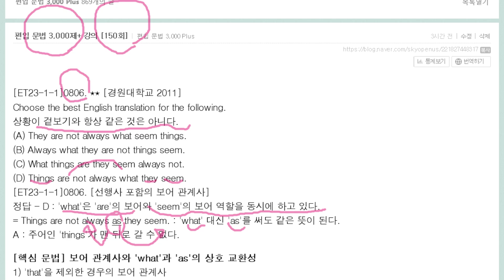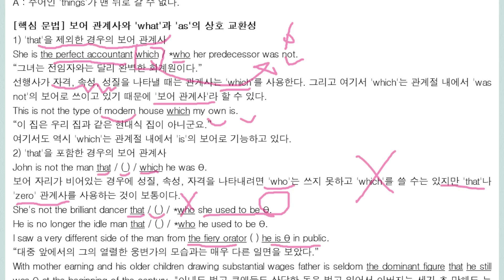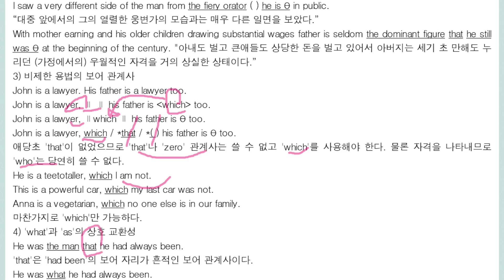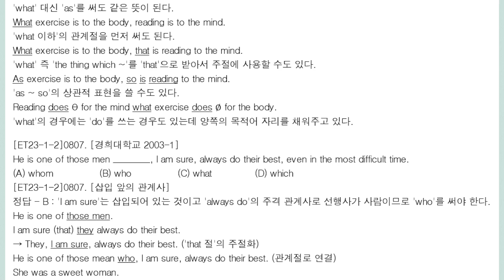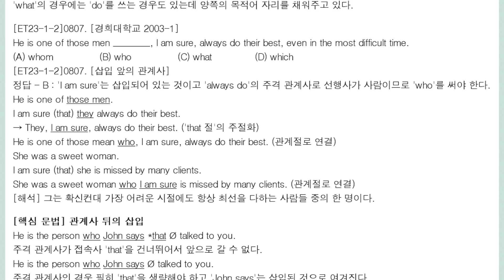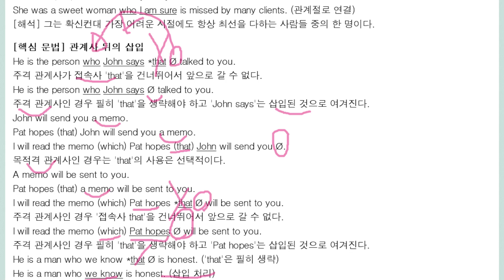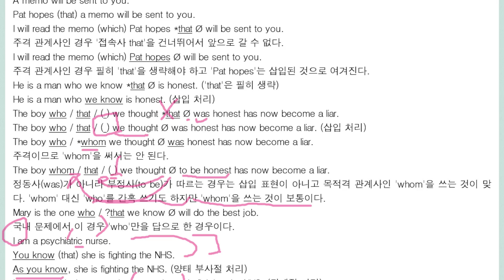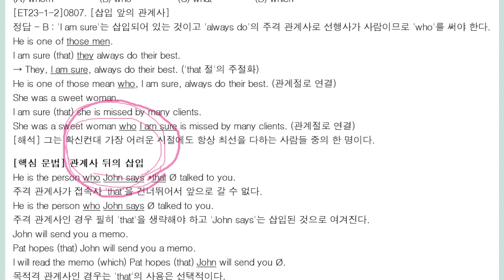편입 문법 3,000제+ 강의 150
보어 관계사
as와 what의 상호 교환성